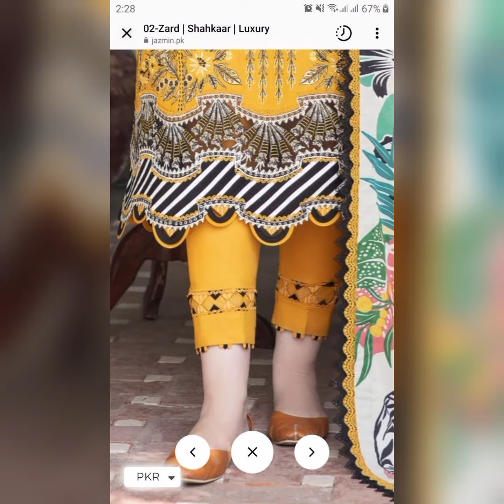Latest And Trendy Daman Designs For Eid # Stylish Daman Designs For Girls Dresses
Hello,Everyone!
Welcome to the channel H&H Style which is about the latest fashion from all over the world that you can use to make your personality more beautiful.
Here u will find dress ideas and much more.